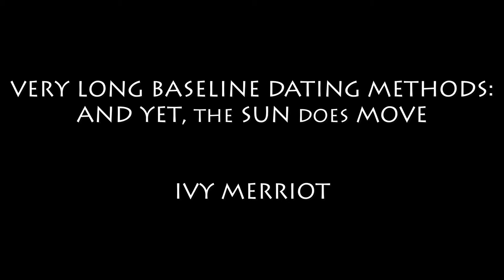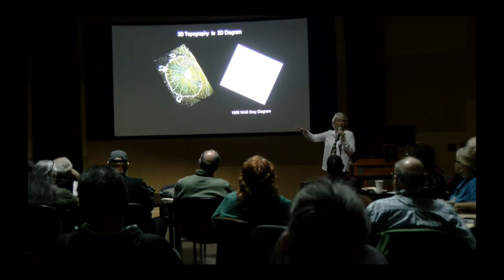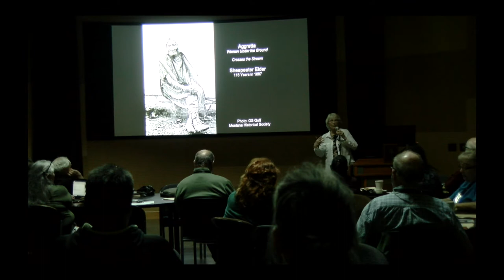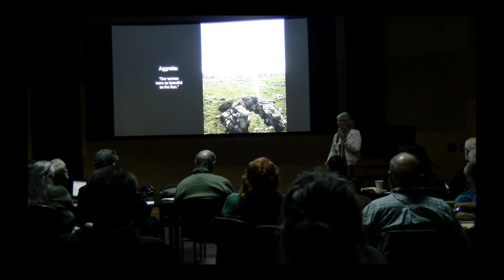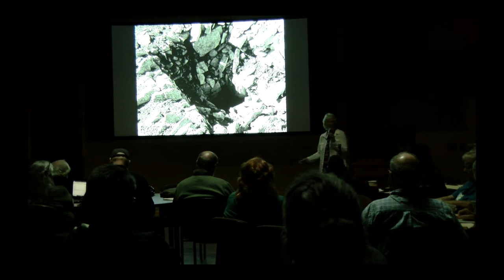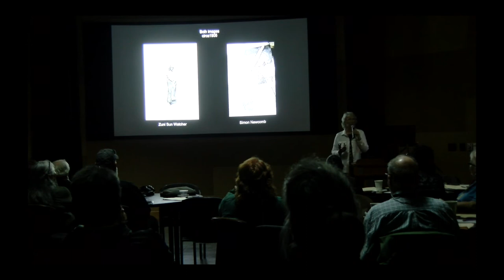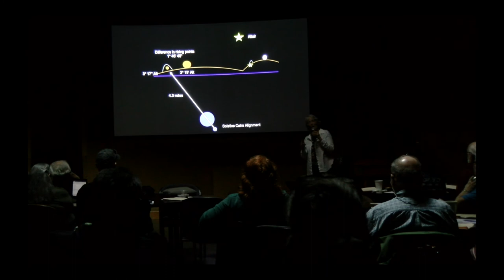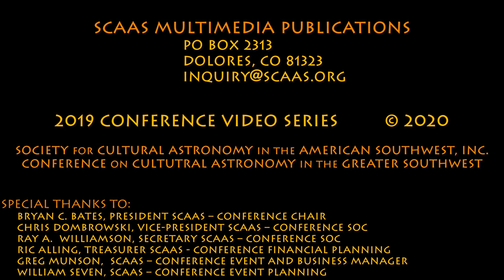SCAAS 2019 Conference - Ivy Merriot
This presentation may include traditional knowledge of Native American and Indigenous peoples as expressed by the speaker. No commercial use is permitted. This video cannot be copied and cannot be reproduced without permission.

Citation for educational use:
Ivy Merriot, 2020 Very Long Baseline Dating Methods: And Yet, the Sun Does Move, SCAAS 2019 Conference Video Series, Recorded April 25, 2019 at the Native American Cultural Center of Northern Arizona University, Flagstaff.

This video is best viewed using headphones, ear buds or auxiliary speakers.